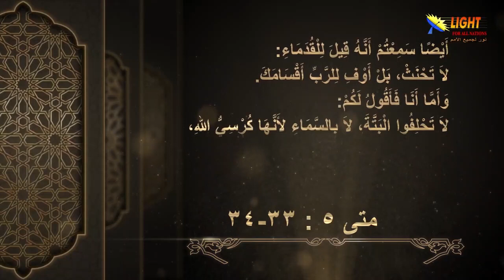22:01 لا تحلفوا البتة - مقدمة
تشاهدون الآن
مقطع قصير من سلسلة
الحلقة (22)